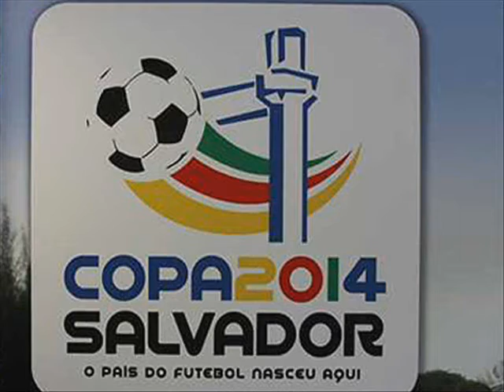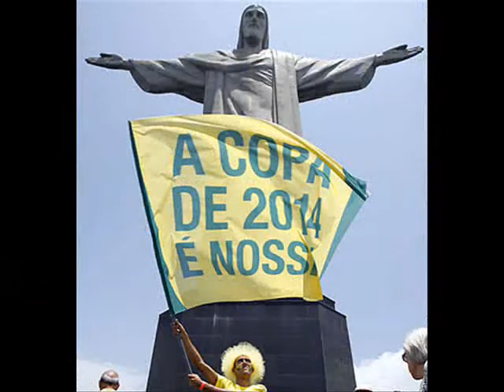REGGAE WORLD CUP 2014 BRAZIL - RAS DJ TIÃO BRAZIL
WELCOME THE BEAUTIFULL GIRL - WOMAN FRON SWEDEN SUPPORTER FOR WORLD CUP 2014 IN BRAZIL . I RAS DJ TIÃO BRAZIL SPEEK "" WELCOME BEAUTIFULL WOMAN FRON SWEDEN AND SCANDINAVIAN !! MY TELEPHON IN RIO DE JANEIRO CITY : 55+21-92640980 . WELCOME GIRLS. I RAS DJ TIÃO BRAZIL BEFORE PLAY FOOTBALL PROFESSIONAL IN CLUB SWEDISCH IDROFERENINGUEN ELFSBORG . CITY BORÄS .